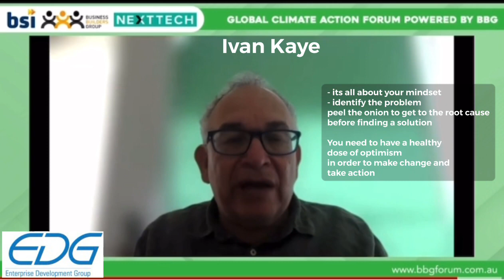Ivan Kaye - on taking action gcaf - taking climate action